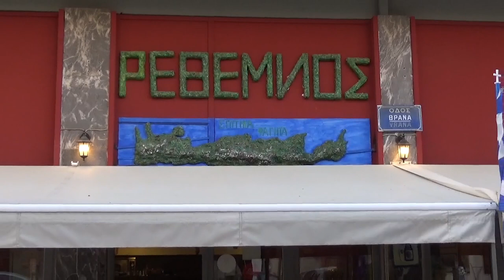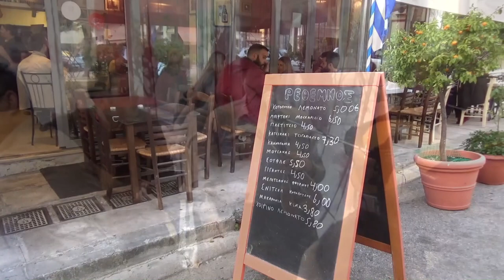Ριξε τσιγκανα τα χαρτια Λυρα ΓΙΩΡΓ ΛΑΓΟΥΔΑΚΗΣ Αντ Φραγκιαδακης Ταβερνα Το ΡΕΘΕΜΝΟ Ψυχικο Βρανα 45